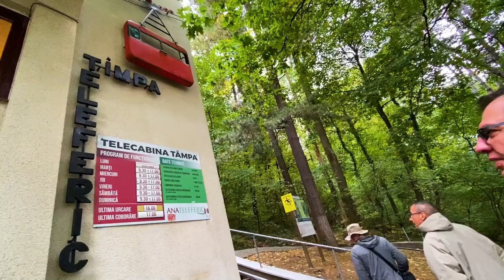Why we keep coming back to this Romanian city… 🇷🇴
It was our 4th time to Brasov...not because we like it, but because luck was never on our side every time we visit. The weather has been bad, and we always get sick here. This never happened in any other part of the country, and we have travelled all around Romania. Does Brasov ever get a sunny day? LOL.

But the day was finally here!!! BRASOV REDEMPTION (attempt #4!!!)

TIMESTAMPS:
00:00 - 4th time is a charm?
2:53 - A testament to the Romanian fighting spirit
6:49 - Need some help with some myths here
10:14 - Brasov/Hollywood sign
14:03 - Can you guess what this food is?